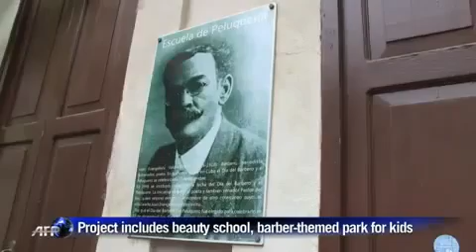'Papito' Havana’s socially minded hair entrepreneur